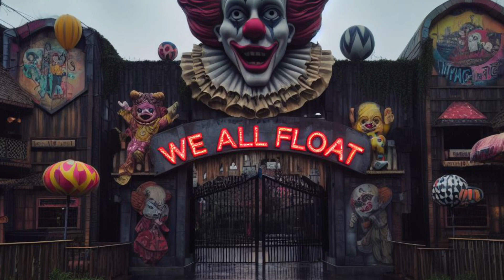Pennywise Collection - Gallery of New AI Images